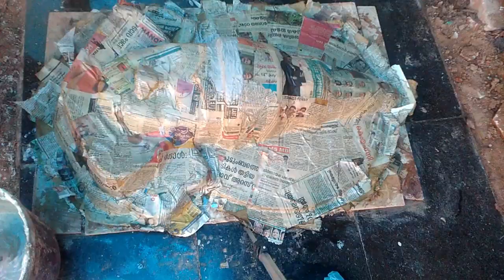How To Make Paper Pulp Mold ideas Malayalam 2020